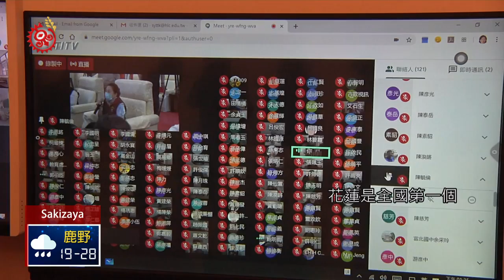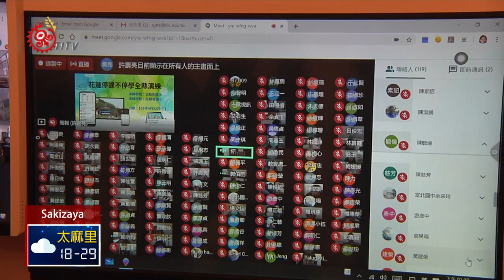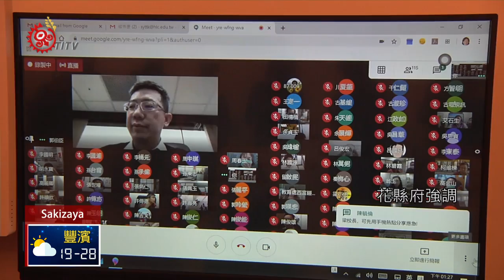停課不停學 花蓮全縣小學遠距教學演練 2020-04-29 Sakizaya IPCF-TITV 原文會 原視族語新聞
mitekatu minanam kapah wanglu han micud i luma'

為提早因應武漢肺炎疫情造成停課的影響，花縣府進行全縣小學同步遠 距教學演練，達到停課不停學的目標，這次以縣內各鄉鎮國小為主，至少1個班級以上進行，共計有186班，1787位學生參與。

為了要了解遠距教學可行性，花縣府跟全縣186所國小進行同步測試，共有1787位小學生同時參與課程。遠距教學雖然可在家方便學習，但部分學童比較喜歡到校實際接觸的感覺。

縣府強調，花蓮是全國第一個率先實施全縣遠距教學的縣市，有關偏鄉及弱勢家庭的學生，家中是否缺乏上網設備問題。教育處表示經過普查，約有2成的孩子家中沒電腦或網路，已調度平板電腦，並準備500個手機網卡，給各校借給有需要的學生。

目前身兼網路中心工作的銅蘭國小校長表示，遠距教學雖然屬於新式的教學方法，但是善用非同步教學平台指引，也能以多元模式達到成效。

花縣府強調，經過實測，目前同步教學能力足以應付大規模停課情況 ，而載具不足的問題，現階段都可以即時調度，後續仍會掌握縣內遠距教學載具，及網路是否缺乏情況。